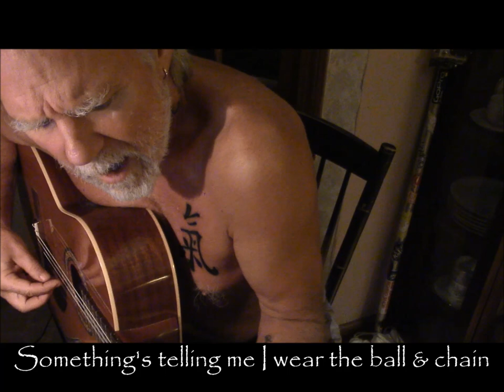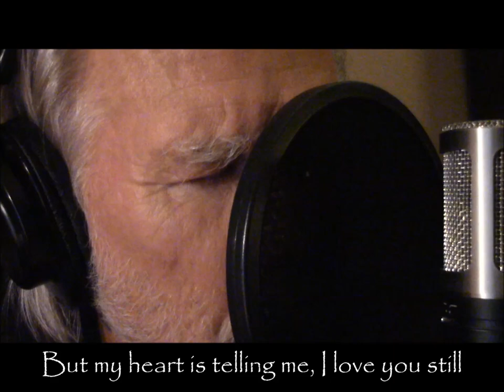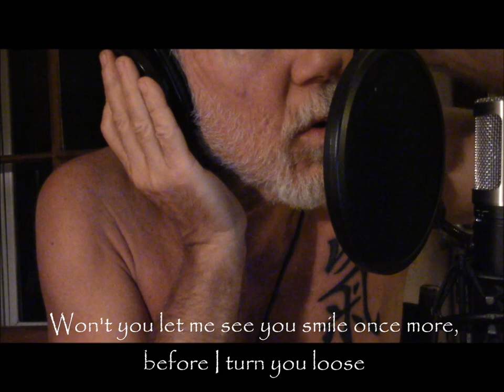Abandoned Love, by Bob Dylan (cover by Jamoof)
Bob's 1975 Biograph album featured this song; it is reputed that he has only performed it live ONCE- is that because he doesn't like it? If you know it well, you'll see I've taken "artistic license" to change what I think is one of the most lame lines in any BD song... "My heart is tellin' me, I love ya but you're strange..." and I've since gone on to change other misogynistic lines.  See below:
I can hear the turning of the key
I've been deceived by the clown inside of me
I thought that he was righteous but he's vain
Something's telling me I wear the ball and chain

My patron saint is fighting with a ghost
He's always off somewhere when I need him most
The Spanish moon is rising on the hill
And my heart is tellin' me I love you still

I come back to the town from the flaming moon
I see you in the streets, and start to swoon
I love to see you dress before the mirror
Won't you let me in your room before I disappear?

Everybody's wearing a disguise
To hide what they've got left behind their eyes
But me, I cannot cover what I am
Where the children go I will follow them

I can’t play the game I can’t abide
By such stupid rules that keep me sick inside
Made by men who’ve given up the search
Whose gods are dead and whose queens are in the lurch

I march in the parade of liberty
But as long as I love you I'm not free
How long must I suffer such abuse?
Won't you let me see you smile once more before you turn me loose?

In the empty theater there where first we kissed
I asked you please to cross me off your list
My head says that it's time to make a change
But my heart is telling me I love you just the same